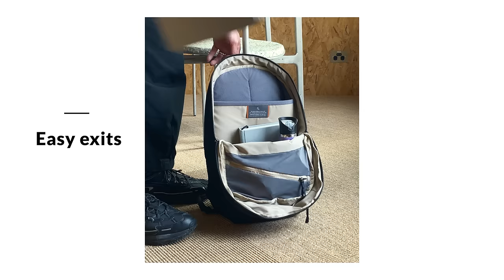Create a system that works for you | Bellroy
Your way, your work, your flow state. Discover a collection of work tools that organize you – perfectly placed cable system to mixed-media hot desk on your shoulder. All that matters is that they work for you.